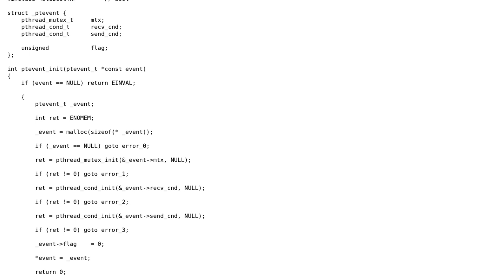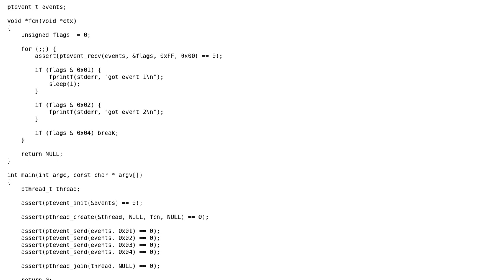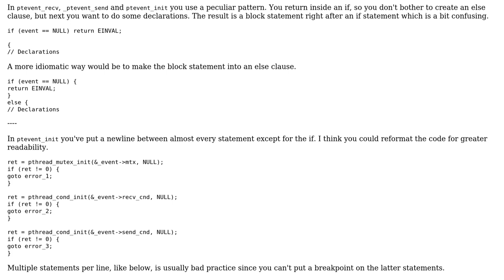Code Review: Synchronous events library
With thanks & praise to God, and with thanks to the many people who have made this project possible! | Content (except music & images) licensed under CC BY-SA | Music | Images & others | With thanks to user marco-a user Jamal user jacwah and the Stack Exchange Network Trademarks are property of their respective owners. You are responsible for your own actions.